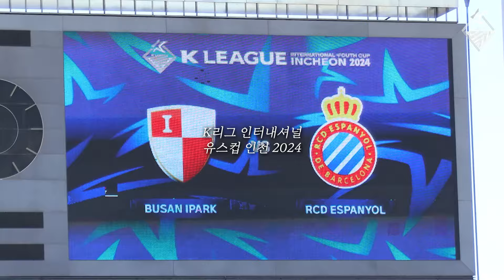잘 해서 올라온 거야🛡